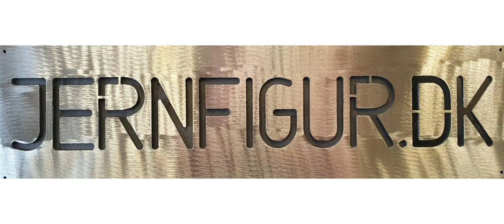jernfigur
Jernfigur.dk laver sjove, flotte og fede figurer i jern.